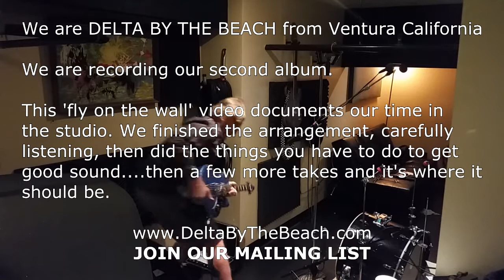Delta by the Beach - Studio Confidential #8 - Fili and the Practice Pad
We are blues band from Ventura, California called "Delta by the Beach"

We are working on a new record, our second. We've been enjoying our Wednesday sessions in Filiverto Landeros' mixing studio. Here is a behind the scenes look.

Today we are recording one song, but rehearsing another one for a future session. Eddie shows Fili a thing or two about the correct function of a drum practice pad, we grouse about the asymmetrical arrangement, then enjoy the results by dancing around the studio in a fit of uncontrolled fervor.